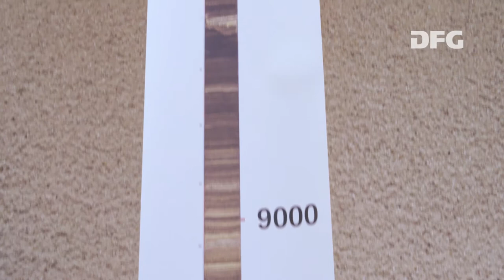Stefan Kröpelin über einen einmaligen Bohrkern